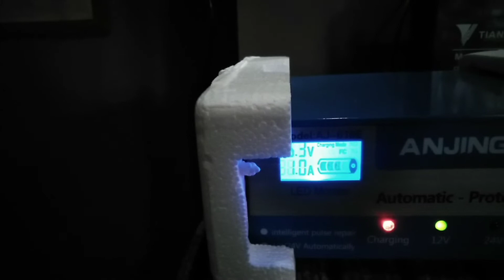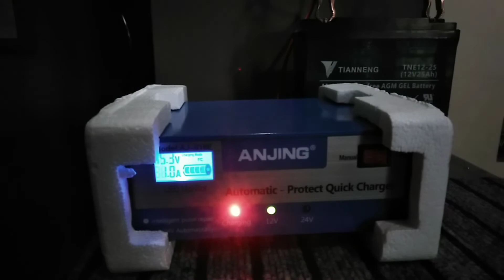My New Charger Electric Fishing